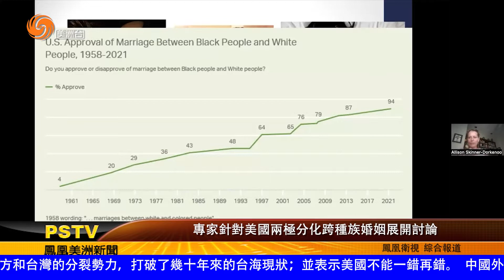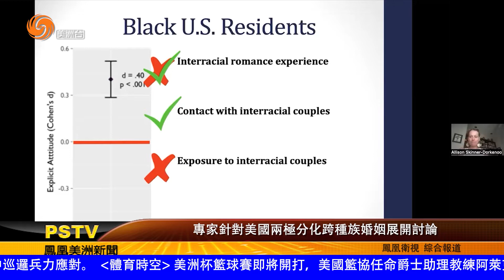0805 專家針對美國兩極分化跨種族婚姻展開討論